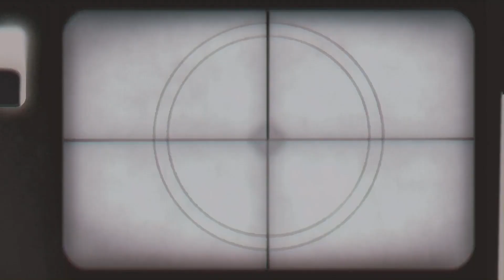VLoG 34 || Rajouri Encounter 🔫 || Lost five Bravehearts of our Nation😭🫡